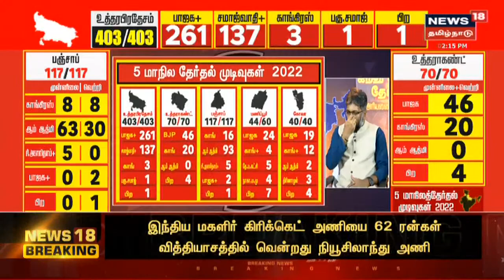UP Election Results | இருமுனை போட்டியிலும் பாஜகவுக்கு அதிக வாக்குகள் பெரிய விஷயம் - P R Srinivasan